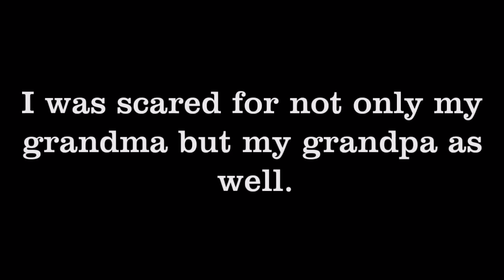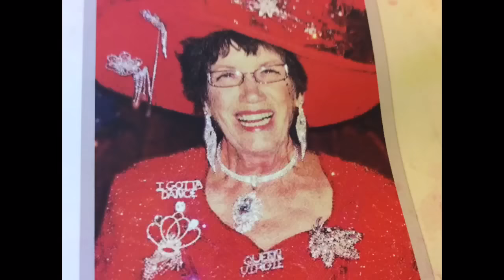Honoring grandma virgie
R.I.P grandma ❤️❤️